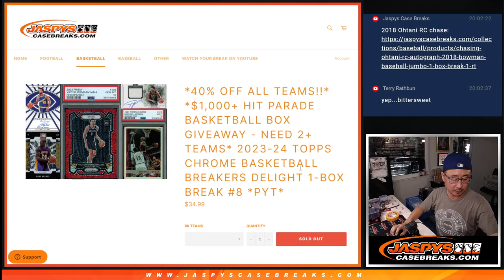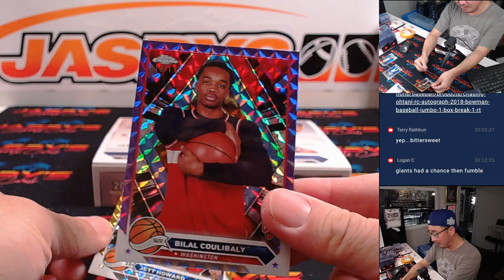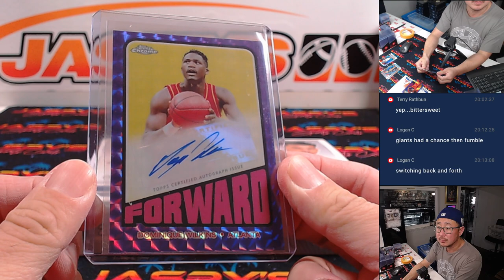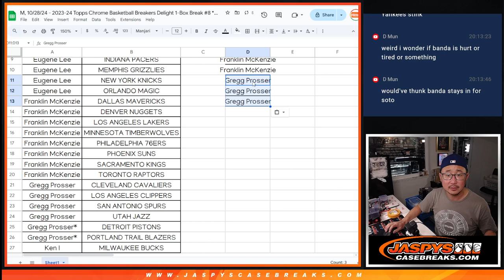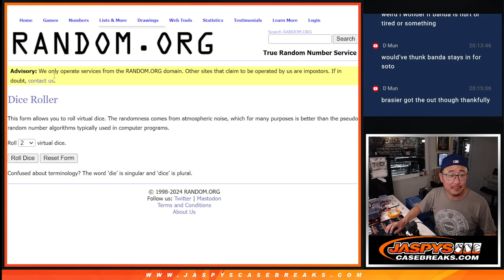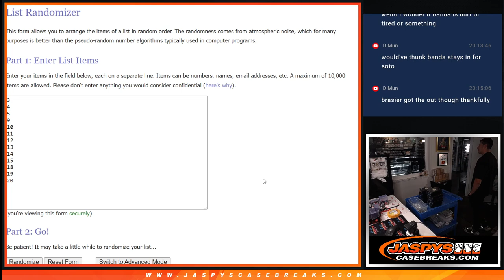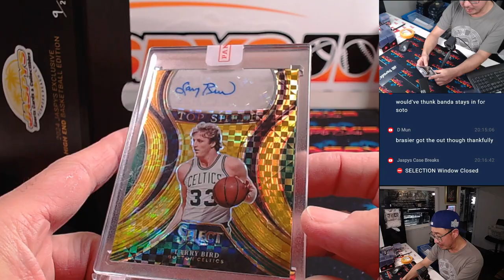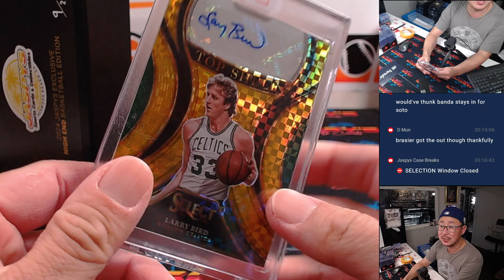M, 10/28/24 - 2023-24 Topps Chrome Basketball Breakers Delight 1-Box Break #8 *PYT*